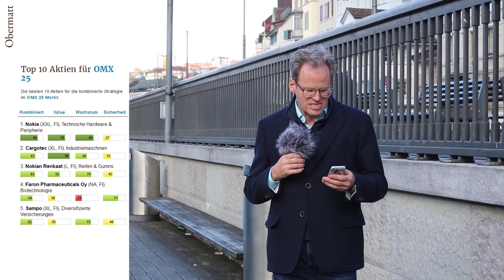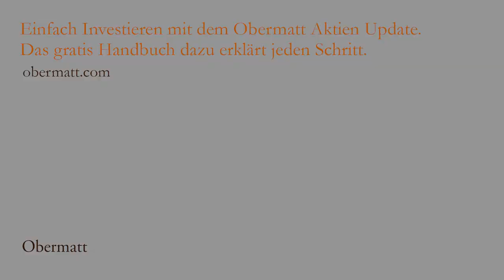Kaufe Teslas kleinen Bruder Cargotec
Tesla ist nicht das einzige Unternehmen, das elektrische Fahrzeuge herstellt. Der finnische Transport-Dienstleister Cargotec hat soeben einen elektrischen Gabelstapler auf den Markt gebracht. Für mich ist das die Zukunft, denn elektrische Fahrzeuge sind leiser, stinken weniger und der Strom ist billiger als Benzin. Mit Blick in die Zukunft kaufe ich deshalb 90 Aktien der Cargotec, Finnland.